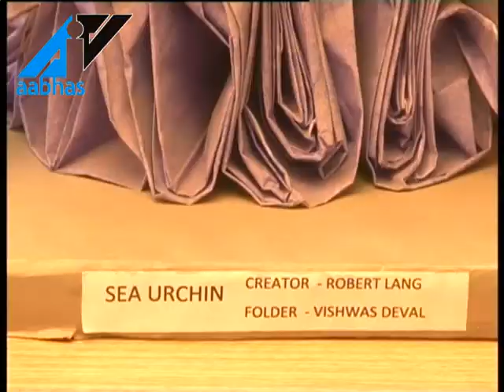Origami Demo by Vishwas Deval 1 of 3